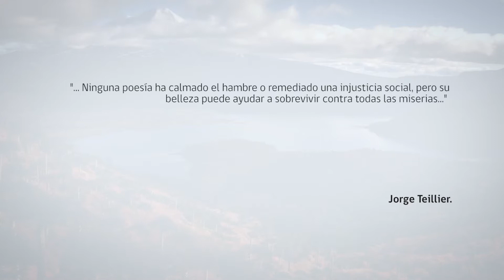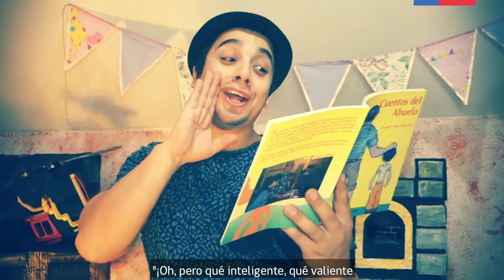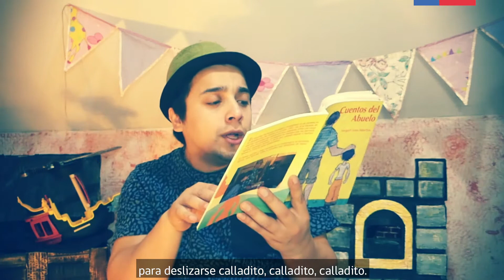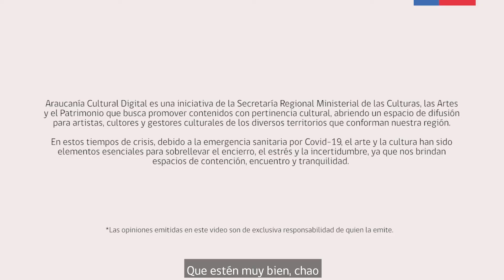ACD - Cuentacuentos - Fernando Hernández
Soy Cuenta cuentos, hago mediación lectora y también soy narrador oral, el cuento que en esta ocasión comparto del libro Cuentos del Abuelo es "El Huachi" del autor Sergio San Martín.

Artista: Fernando Andrés Hernández Chávez

Iniciativa financiada por el Programa Fortalecimiento de la Identidad Cultural Regional de la Seremi de las Culturas, las Artes y el Patrimonio Región de La Araucanía

Edición Final: Imaginario Producciones